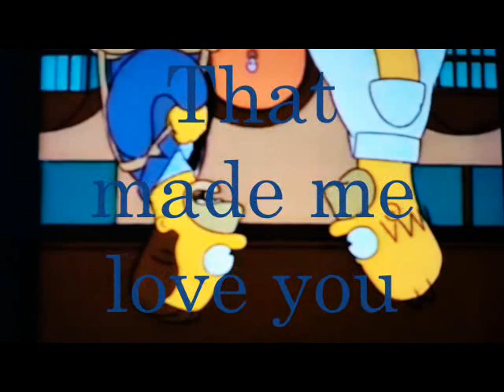HerbXHomer "Remind Me"